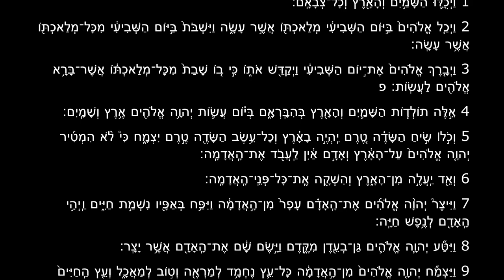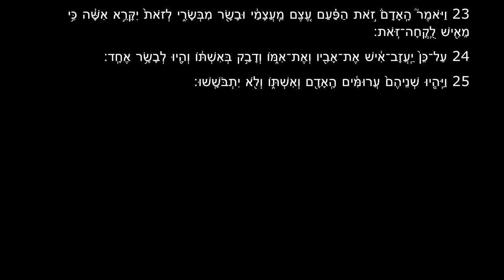히브리어 성경듣기, 창세기 2장, Hebrew Bible, Genesis 2, 2 בראשית, 원어민 발음, 히브리어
Hebrew Bible
Genesis 2
בראשית 2

Text:
The Westminster Leningrad Codex (WLC)